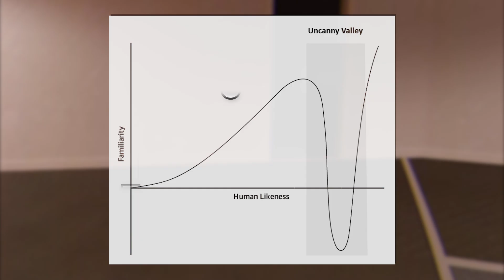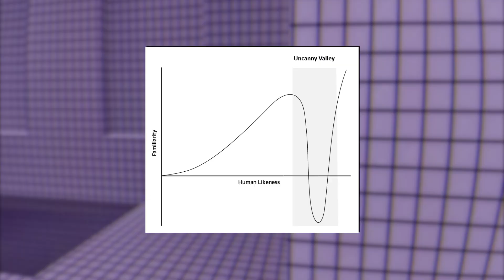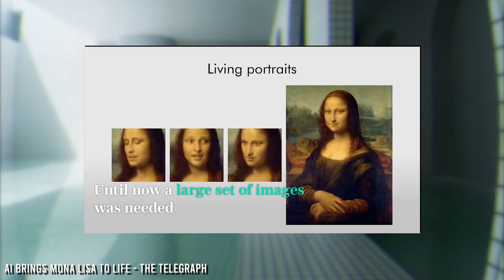Uncanny Valley | Concept Explained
Welcome to Concept Explained! A series where we deep dive into various concepts that are intriguing and mysterious...Today's concept - The Uncanny Valley!